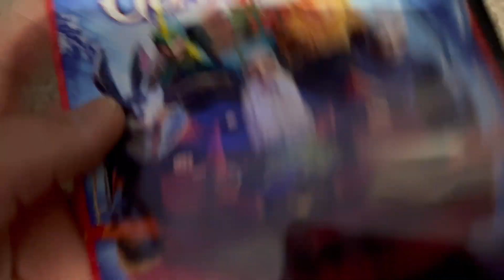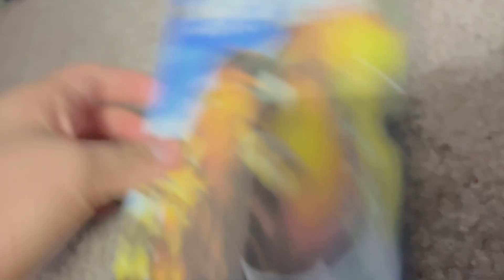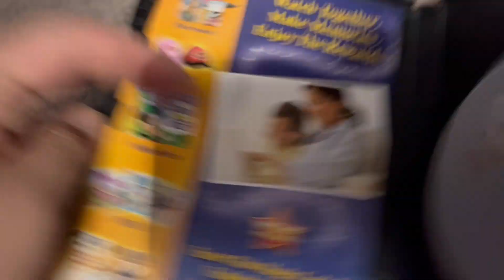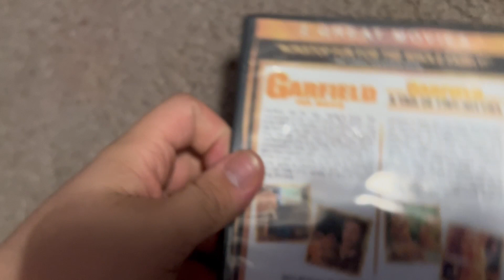My FOX DVD Collection (2023)